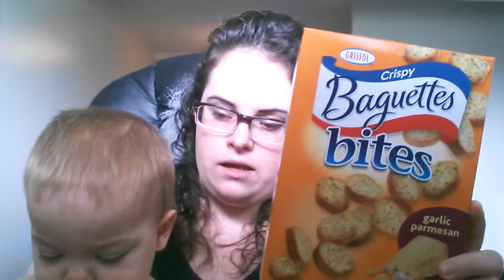Snacks of the week.Wholey guacamole. Baguette bite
snack of the week!